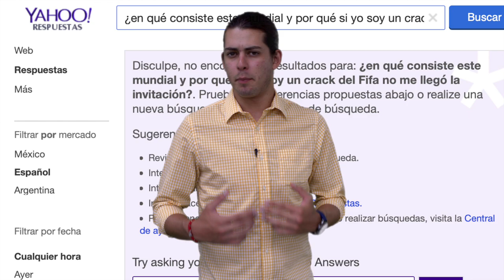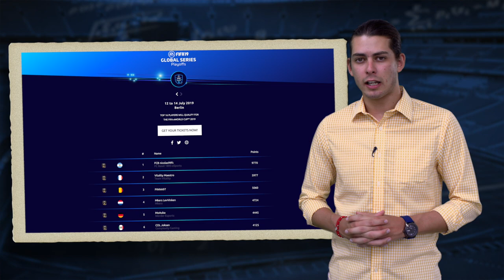Gana 250 mil dólares jugando al FIFA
En este episodio de Aprendiendo Con Sportsnomics, conoceremos todos los detalles de la FIFA eWorld Cup. El torneo de eSports avalado por el máximo organismo del futbol mundial que repartirá una bolsa de 500 mil dólares.